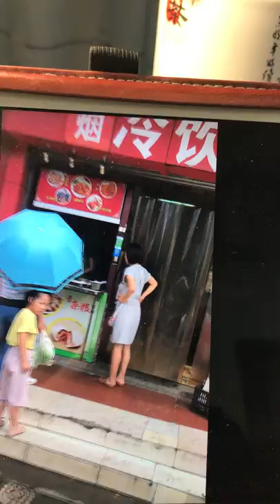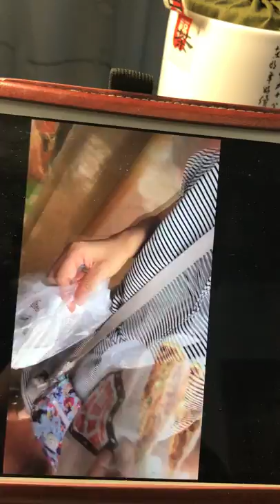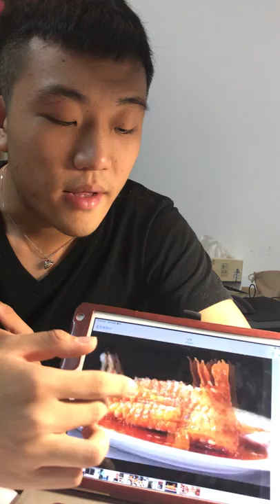Jiahao Lu video blog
Spanish 102 Final Project
Video Blog